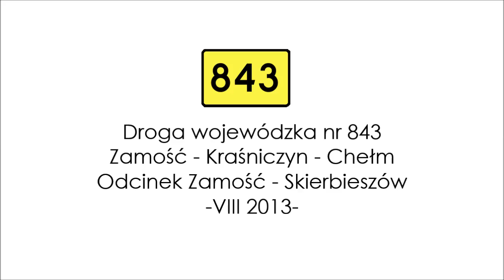7. DW 843 - Zamość - Skierbieszów - VIII 2013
Droga wojewódzka nr 843 Chełm - Kraśniczyn - Zamość. Odcinek Zamość - Skierbieszów.
Średnie dobowe natężenie ruchu wyniosło w 2010 roku 4678 pojazdów na wyjeździe z m. Zamość, by spaść do 733 pojazdów na pozostałym odcinku do skrzyżowania z DW 846.

Kamera: Mio MiVue 388
Timelapse: (x2)